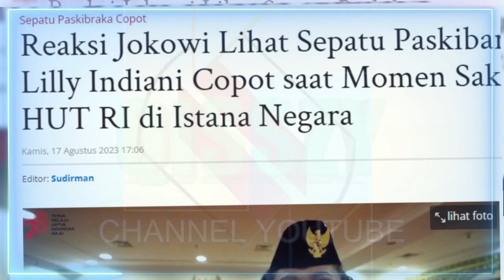Tangis Haru Lilly Wenda Pembawa Baki Sepatu Lepas Bertemu Langsung Dengan Pak Jokowi